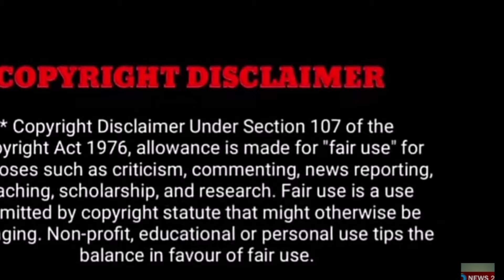டேனியல் பாலாஜி திடீர் மரணம்.. கெளதம் முதல் வெற்றிமாறன் வரை பதறிட்டாங்க.. நேரில் அஞ்சலி